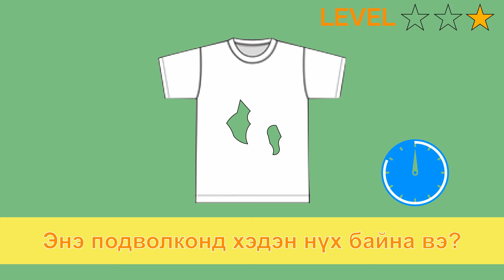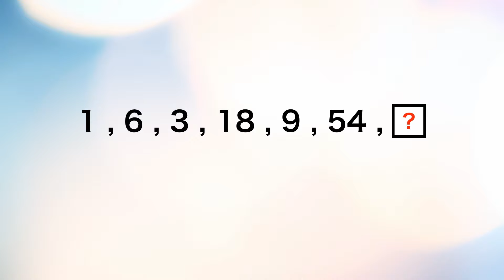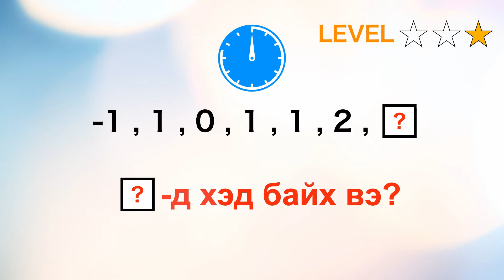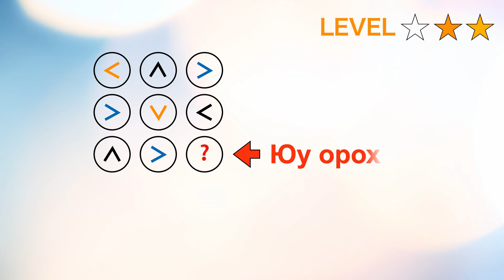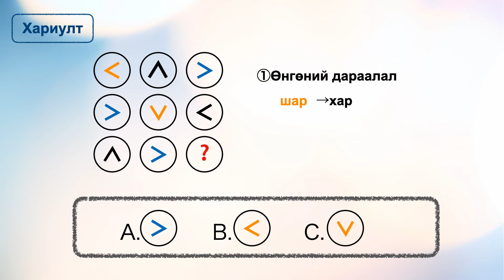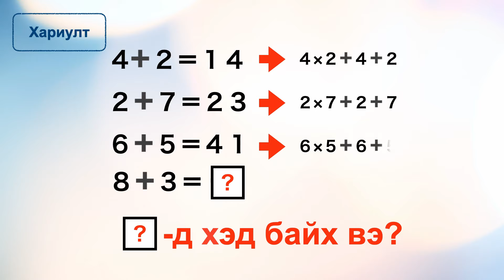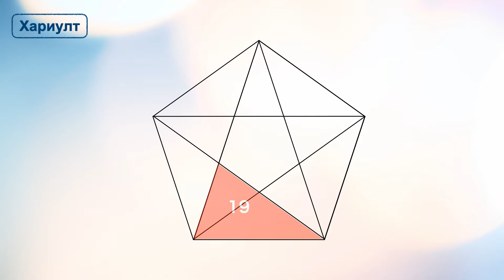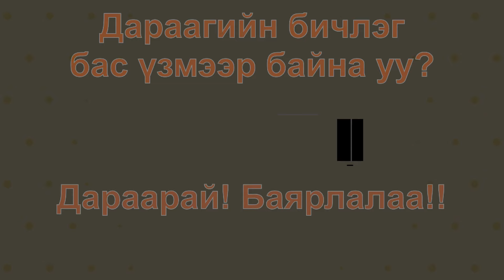Монголчууд IQ өндөртэй. Харин та хэр бол ? Өөрийгөө шалгаж үзээрэй.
IQ гэдэг үг бидэнд танил болоод багагүй хугацаа өнгөрсөн. Хүн бүр өөрийн IQ-гаа хэр болохыг мэдэхийг хүсч, төлбөртэйгөөр хүртэл тест бөглөж байсан үе саяхан. Тэгвэл одоо хүссэн үедээ iQ түвшингээ шалгадаг болжээ. Та бас шалгаж үзээрэй .Зөв хариулж чадахгүй байлаа ч таны тархи хөгжиж байдаг гэдгийг санаарай. Амжилт хүсье